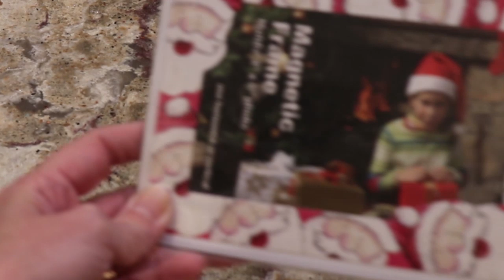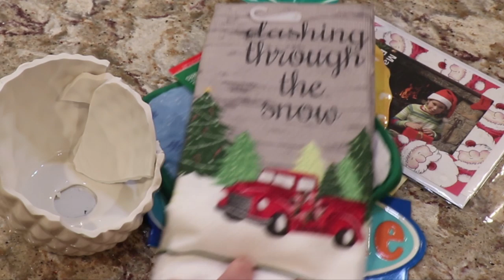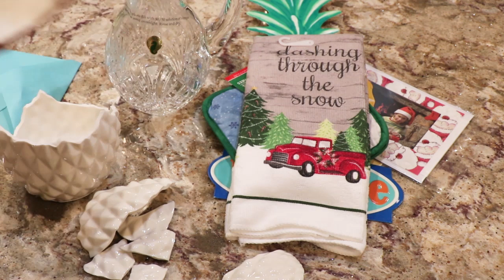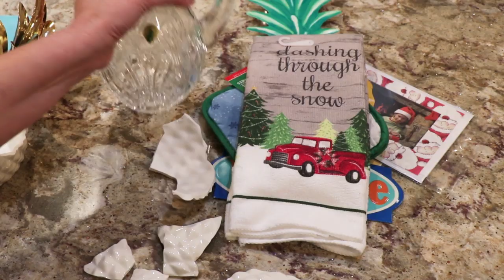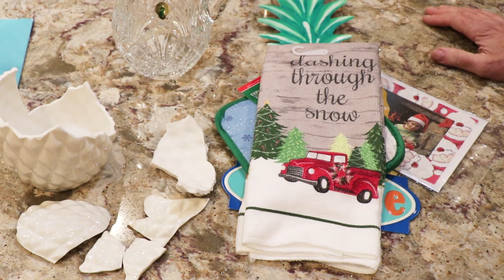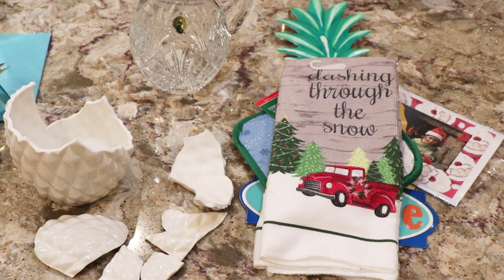Happy Mail From Evelyn - Big Issue- Thanks So Much Evelyn- I Am So Sorry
Evelyn sent me a box full of gorgeous things but the USPS really did a number on it. I feel so very bad because they broke so many things and I know Evelyn will be as crushed as myself and the glass items. Evelyn I am so grateful the pitcher made it and I can use the glass for rooting. Thank you so very much, you are such a sweet friend.